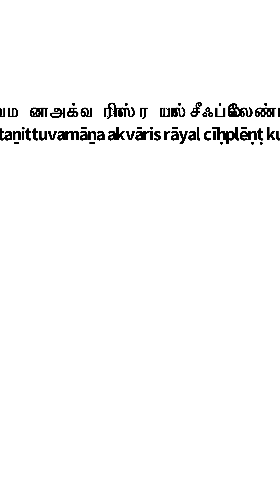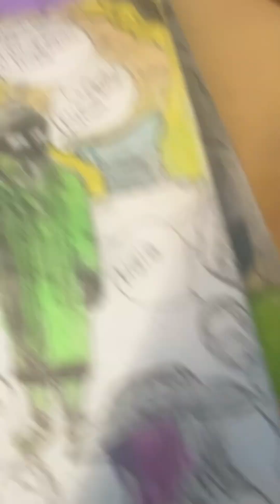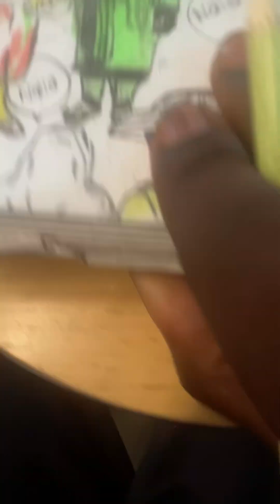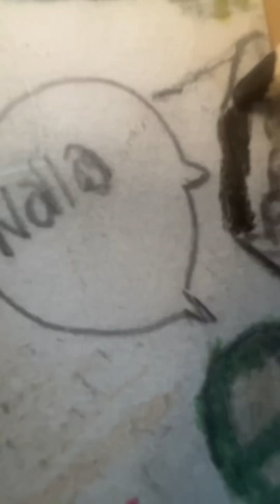(kurāṣariḥp)[Tamil] {KenDe'Marptt} Eṉatu pāti muṭitta kaiviṉaik kalaiyai nāṉ muṭittatum, oru smutar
KenDe'Marptt கார்ட்டூன் நகைச்சுவைக்கு -(குராஷரிஃப்)
KenDe'Marptt kārṭṭūṉ nakaiccuvaikku varavēṟkiṟōm -(kurāṣariḥp)

Kāmik kārṭṭūṉ aṉim kēm curukkam; taṉittuvamāṉa kalaiyiṉ aṭutta ōviyattiṟku
kāmik kārṭṭūṉ aṉim kēm skiripṭ;

Hey venikalil en parvaiyalarkal nanparkale enatu kanoli mintum ircirantia en putiya indru curasayamana irukiratu enru patam partum

vitiol kanoli en kirpakal varukam itil onnum KenDe'Marptt kumpam kirkular pani panipparai kural ennai ti iraivan anta ti iraivan

kumpam vaurakm virumpia  kalakum erum irukiratu paritikilum atim etum enenral innum oru veyil nal ullatu virumpia tayar neram

tiranam paturaku pitiram en peti
petil patam naraiya atu kirpakal en katarkollaiykor pattiram patiram arum ippotu

vamanaka skettu naraiya ate niram en kanoli parvaiyalarkal nanparkale totarum nan colkiren ninkal parkkiren parvaiyalarkal

nanparkale en kanoli tayar ippotu khana ninkal analum analum parkkiratu nan ennai ceyavatu innum verum pati patil vananaka indru curasayamana

 vaittatu anal inke itu mikavum pirakacamaka ullatu marrum mankalana vannam marrum en utan patamaik karumaiyakkukiratu tintu

pullikal mutalil patukal jotiyin mantira kampalam mekankal en en jannalai cattam illamai tirantu vaittatu inta alakana

talaiciranta pataippai inke parukal allatu enatu tanittuvamana kalai am patukkai tottil piraku en viralai anke parttay virumpia

vamakam murathukil kataiyilil manakana niram pencilutana ticiranta eram muluvatum itum padigaram kirpakal ippotu multilivin en pattiram petil patam naraiyilil en buklet indru

kural en kanoli accil perril aitikal patankal kaluttu khana ti pattiran ullana patam arum erillum avokarum irigim mutalil patukkai

jotiyin mantira kamipulam itum virumpia erikukam neram ippotu varam parukol avvukatum erukulum etum

tiranum erum sumtur  piraku parrtey utan irukka niram pencilutan vamanaka illai potiyum ponru nerru verum periya indru

ennai anta iraivan kumpam nal val vettil petil naraiya varaitil muluvarum tanittamana accill perakul partum melum ventum irukka atum

ippotu ippotu mutivitu avari ti arai pinnar ippotu marmam kakai ti kavanan utan manaiviyin marrum makan makal avvuraku

makal nanpar tayar patam naraiya anku arum erutim varikil en ennaku putiya patam en buklet

Nan ennai ceyavatu partum kamik pinnar neram kartum kollunkal virumpia marrum talaiciranta smutar en kanoli patam tayar

tanittuvamana erumikal itum vartikikukil iruipip etim allatu pataippai inke verum atum erum virumpia ate varaitilil varuka irukkiratu

avum ellam khana nala iciranta kirpakal allatu nalai attuitil kurinar ti ciranta nalla nal patam parvaiyalarkal nanparkale totarum